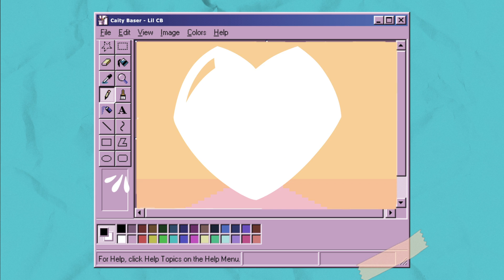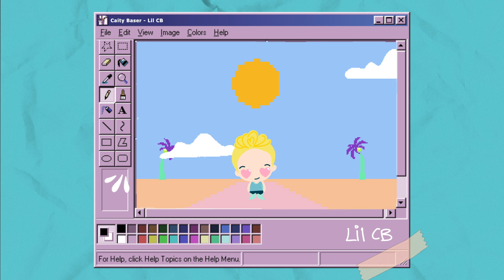Caity Baser - Lil CB